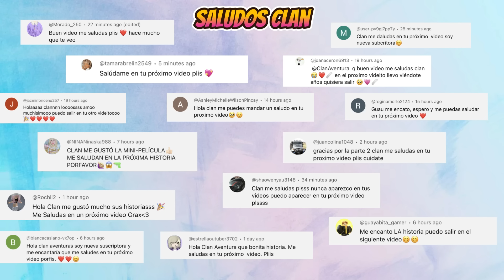CULPABLE O INOCENTE - Parte 1 | Mini Pelicula| Brookhaven rp🏡historias de roblox